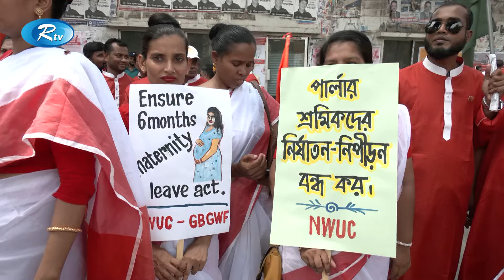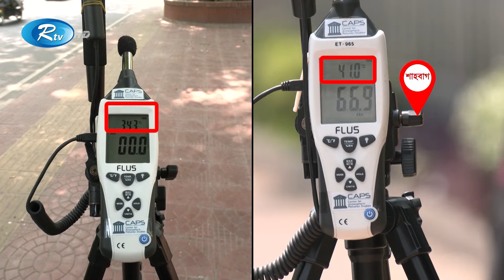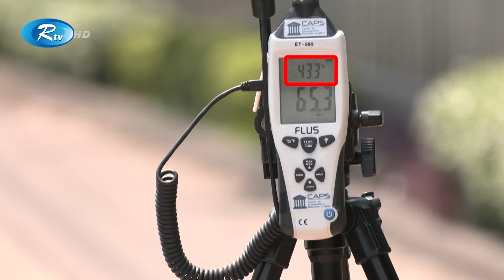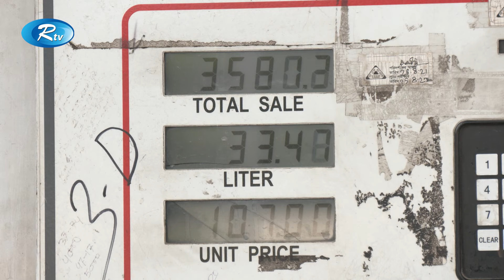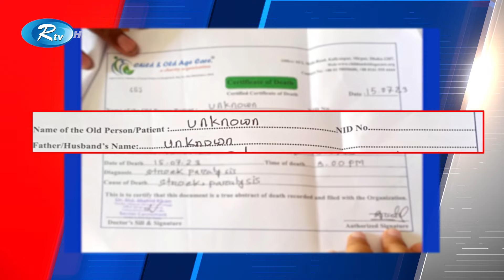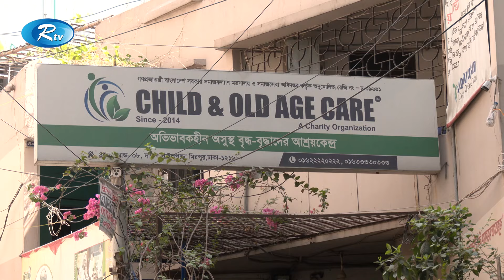Rtv Sondhar News | সন্ধ্যার সংবাদ | ১মে ২০২৪